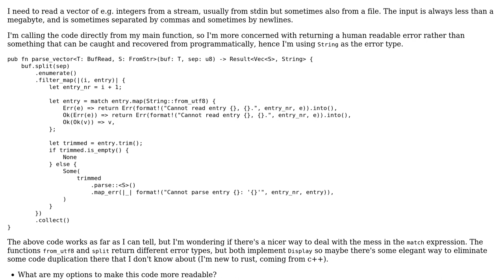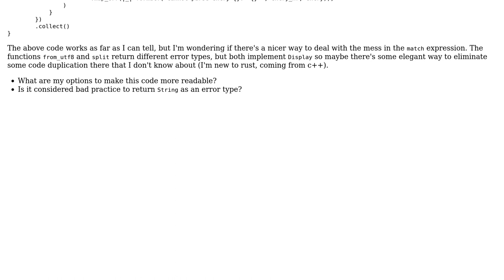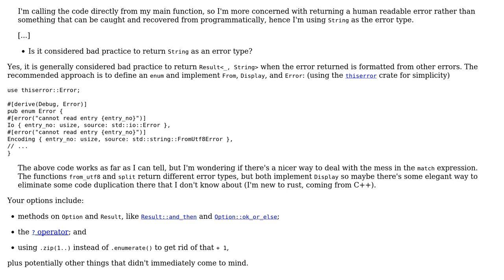Code Review: Parsing a u8 separated vector of FromStr from a BufRead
With thanks & praise to God, and with thanks to the many people who have made this project possible! | Content (except music & images) licensed under CC BY-SA | Music | Images & others | With thanks to user Pascal Sommer user L. F. and the Stack Exchange Network Trademarks are property of their respective owners. You are responsible for your own actions.